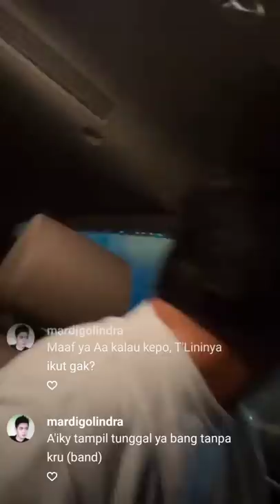Konser Rizky Febian di Istora Senayan, Banyak Penonton Pingsan, Begini Curhatan Kru A'iky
Konser Rizky Febian kekasih Mahalini Raharja di Istora Senayan Jakarta, Jumat (20/5/2022)

✓ Video sumber istimewa disosial media